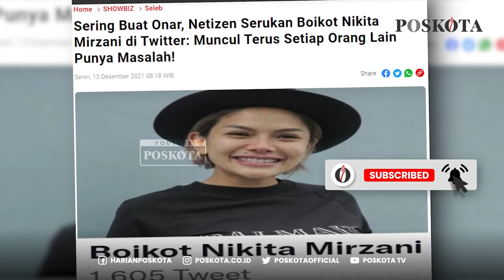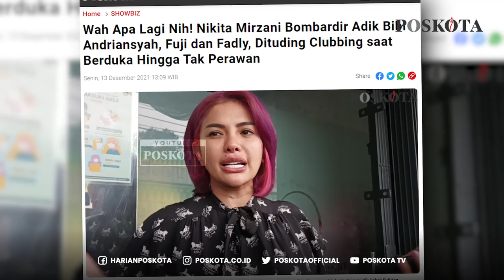POSKOTA TERKINI : NETIZEN SERUKAN BOIKOT NIKITA MIRZANI DI TWITTER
POSKOTA TERKINI EDISI SENIN SIANG 13/12/21

Disebut sering Buat Onar, Netizen Serukan Boikot Nikita Mirzani di Twitter.